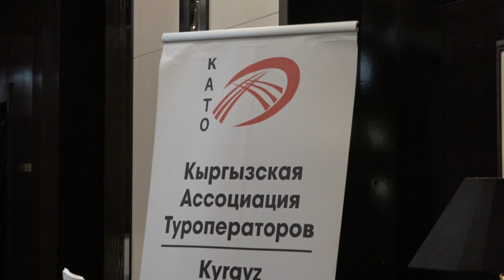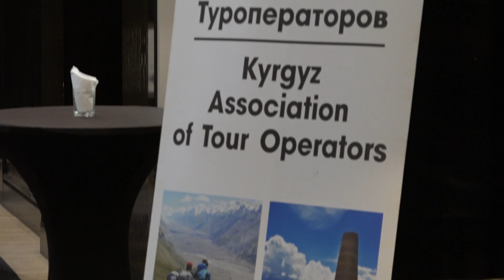Германия и Кыргызстан будут сотрудничать в сфере туризма